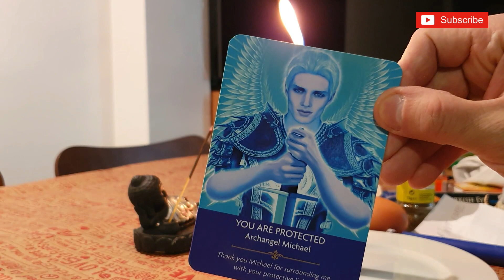RituaL Magic pentru Curățare și Protecție cu Arh.Mihail și îngerii purificării și protecției